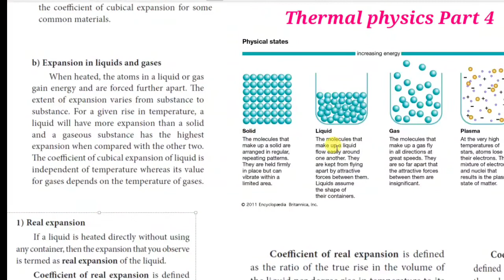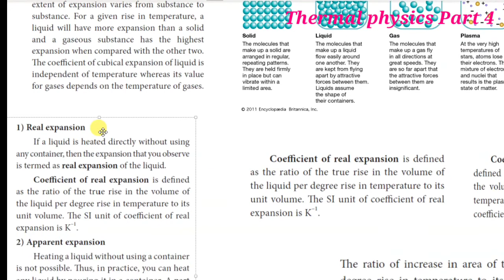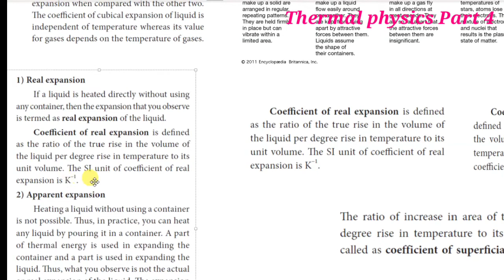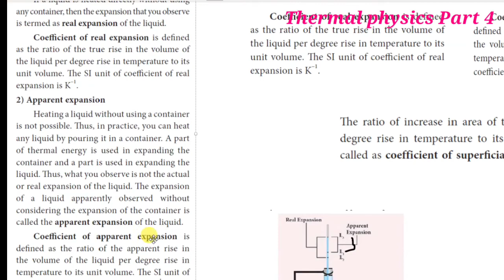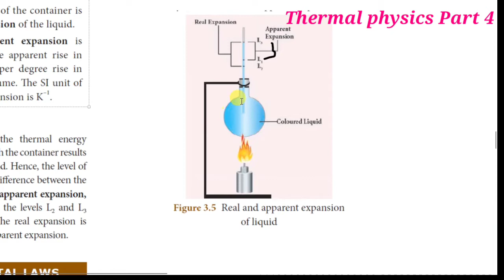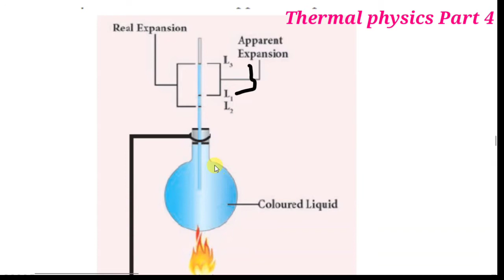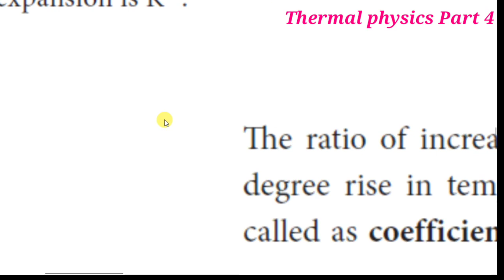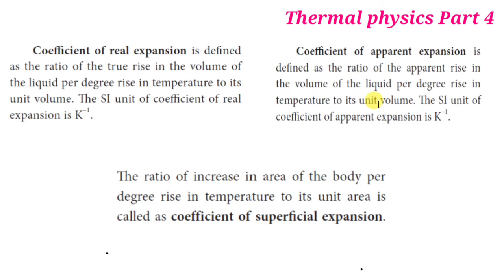10th State board science Thermal physics Part 4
In this video, Expansion in liquid (real and apparent expansion ) are explained with an experiment are explained in tamil.
Please do watch and support 😊